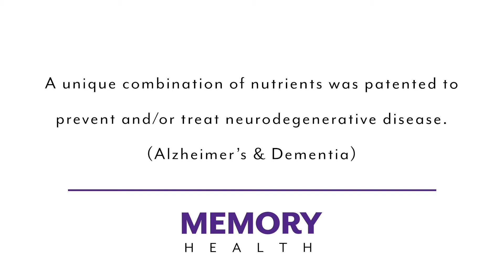Breakthrough Supplement Now Patented to Prevent & Treat Alzheimer's Disease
Memory Health® is an all natural supplement made from a unique combination of nutrients. It is patented to prevent and or treat neurodegenerative disease, especially dementia and Alzheimer's Disease.